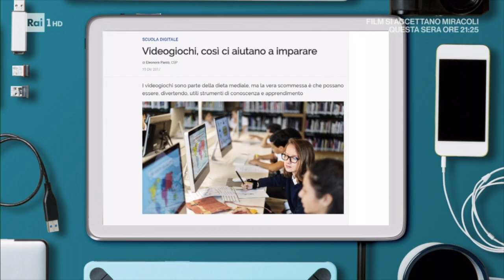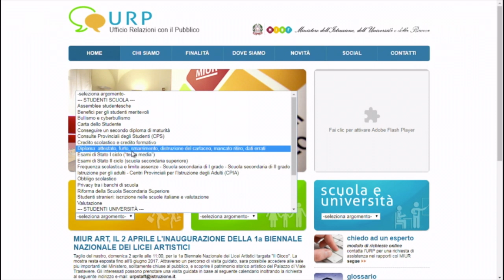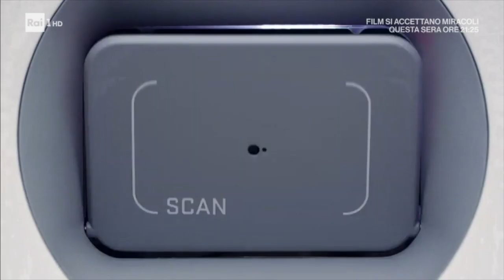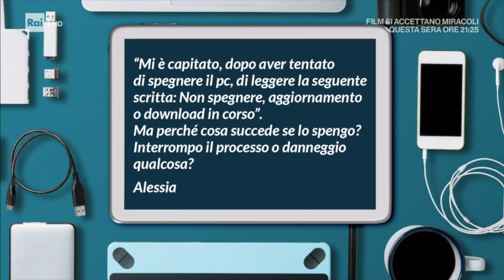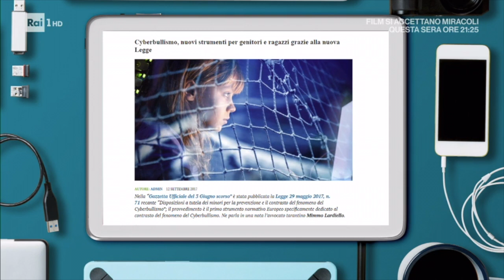Pronto Soccorso Digitale RAI 1 di sabato 20 Gennaio 2018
La puntata di Pronto Soccorso Digitale di sabato 20 Gennaio 2018 in cui ho cercato di dare il mio contributo per aiutare gli italiani con il digitale.
Questa volta ho parlato di:

- Videogame
- MIUR
- Fake news
- Tutorial
- Cyberbullismo, nuovi strumenti per genitori e ragazzi